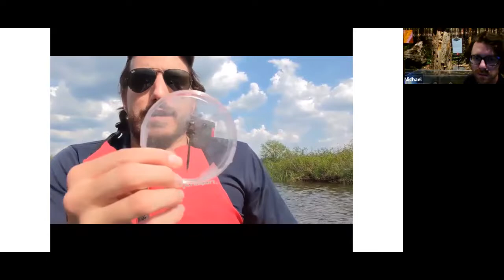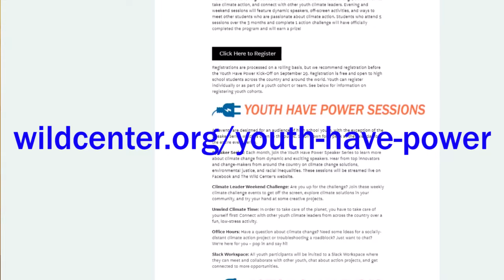Lunchtime Live: Fall Foliage from the Summit of Coney Mountain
Head to the top of Coney Mountain for today's edition of Lunchtime Live.  Check in other news and notes from everything happening at The Wild Center.
- Youth Have Power Speaker Series: Focus on Climate Solutions